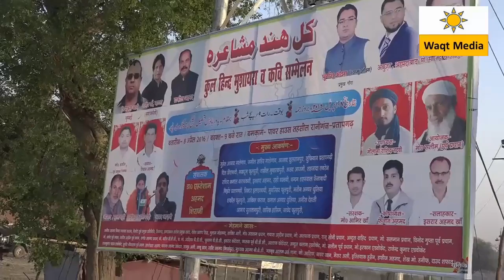mubashshir Allahabadi Power House Raniganj Pratapgarh Mushaira 2016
All India Mushaira ( Jashn e  Dr.Tabish Mehdi )   is Held  on   8 April 2016   covered by Waqt Media ( in association with RockeTalkMedia  Team ) from  Power House  Raniganj  Pratapgarh U.P India
Convener- Mohammd saleem Ansari Ex Pradhan
C0- Convener- Faizan Ahmad Ansari
 Chief Gust  Abuzar Ahmad Ansari Builder From Ahmadabad
Presiding Guest-   Dr. Tabish Mehdi
Nizamat-  DR.Ahtesham Shirazi
Mushaira Committee President – Riyan Ahmad Rayeen
Mushaira Committee Vice President- Faizan Ahmad Ansari
Mushaira Committee Adviser -  Israr Ahmad
Special Contribution - Liyaqat Bhai Mumbai Businessman